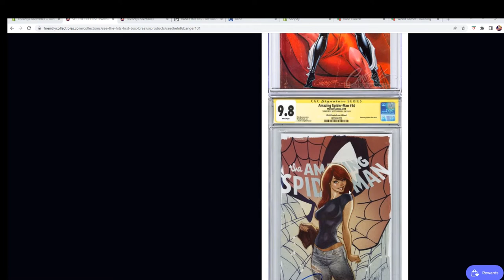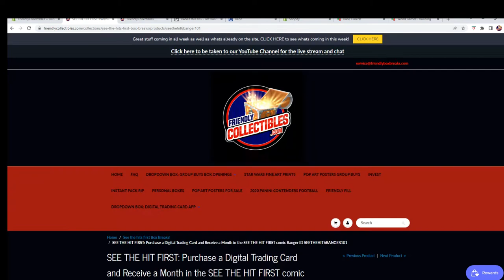SEE THE HIT FIRST comic Banger FILL B ID SEETHEHIT6BANGER101